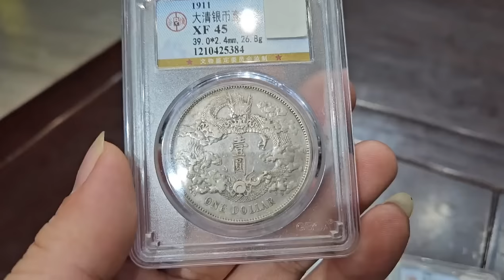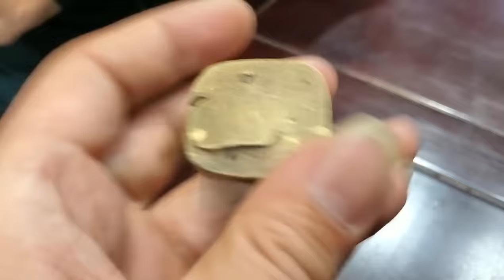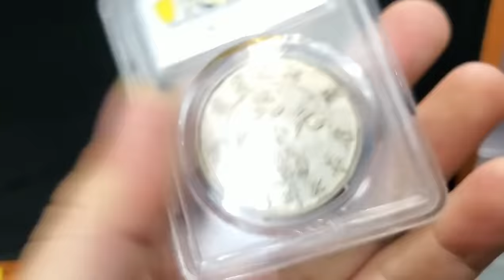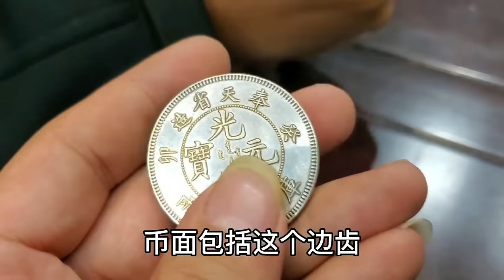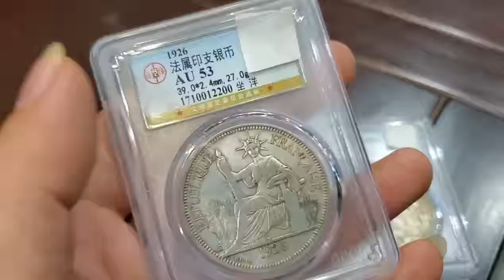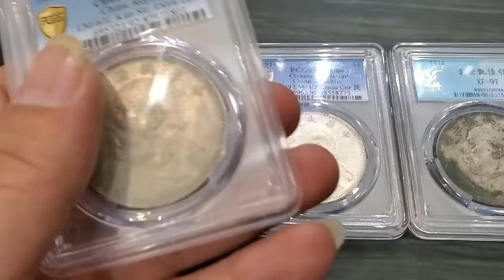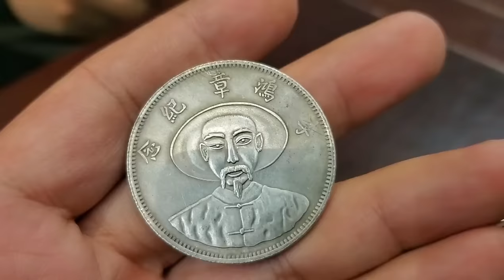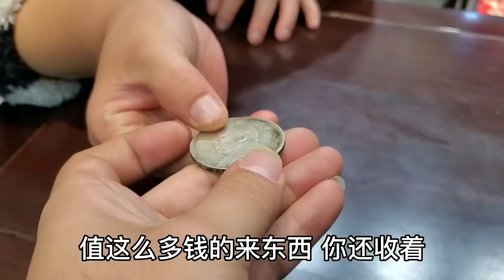奇葩夫妻一年花光20万彩礼，招待闺蜜没钱，无奈出手嫁妆银元【小闫打铁镯】